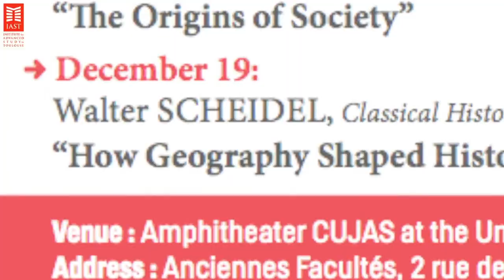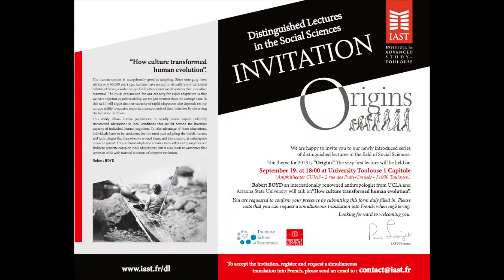IAST Distinguished Lectures: introduction by Paul Seabright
IAST Distinguished Lectures in the Social Sciences
Paul Seabright's Interview